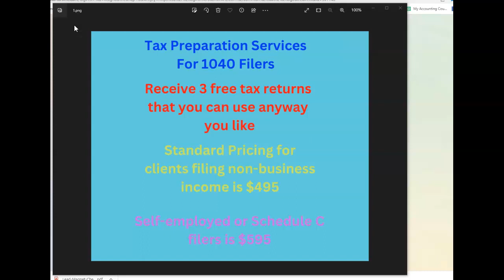Tax Preparation Services for 1040 Filers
Tax preparation services promo 2023

Clients will receive 3 free tax returns to use any way they see fit. The standard price for clients with non-business income is $495 and self-employed or schedule C filers $595 this year if you decide to take your 3 free tax returns to recommend new or previous clients you will receive 50% of the tax prep fee. In the past years, I normally pay a $25 and $50 referral fee for clients.

This opportunity will last until 12/31/2023 and based on how well this new program works I will do it again the following year.  I have a special of professional tax software that you can get for $795 regular price is $997. FreeDemolink.com

CLC & ASSOCIATES
THOMAS G LEDFORD